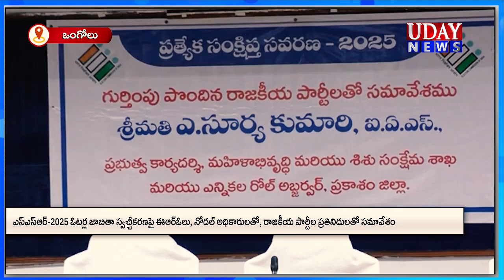ఓటర్ల జాబితా స్వచ్చీకరణపై E.R.O లు, నోడల్ అధికారులు, రాజకీయ పార్టీల ప్రతినిదులతో సమావేశం